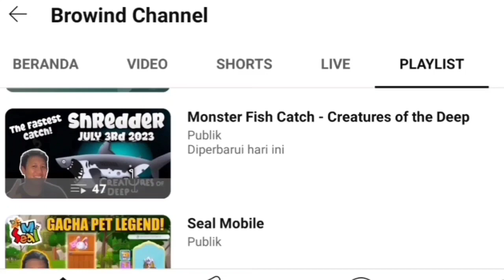How to Catch BESSIE Today April 14th 2024 - Creatures of the Deep Fishing